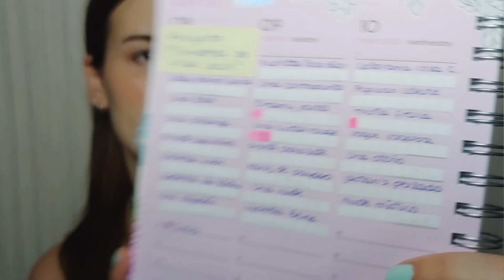Proyecto de esmaltes 2024 | inicio